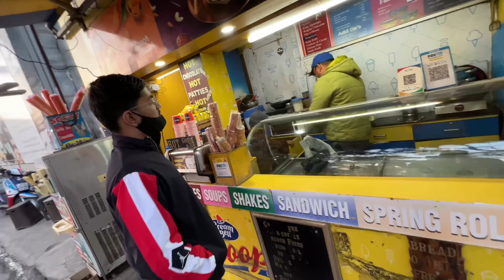Xuv 700 main ki off-roading aur camping 🚘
@Lucky Baisla